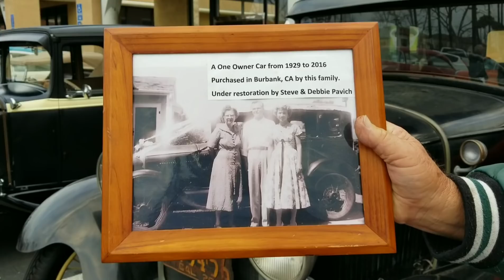Pete's Old Car Breakfast Walkthrough on DAN-O-VISION...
Pete's 10th Annual Old Car Breakfast Walkthrough on DAN-O-VISION...